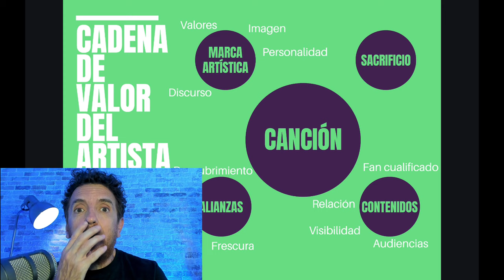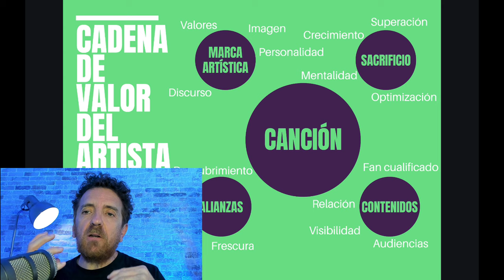Cómo 💥 CRECER EN LA MÚSICA con estos 5 pasos 🤩